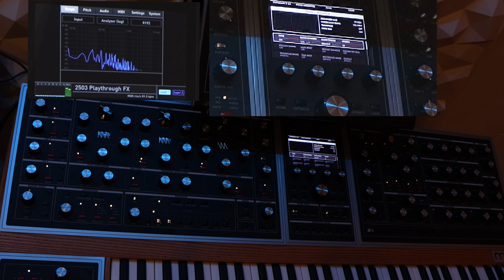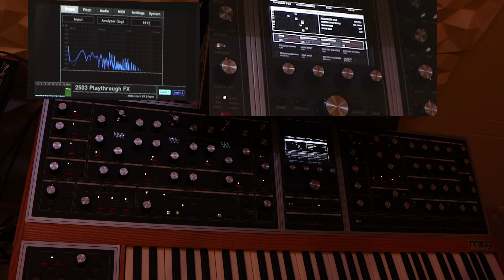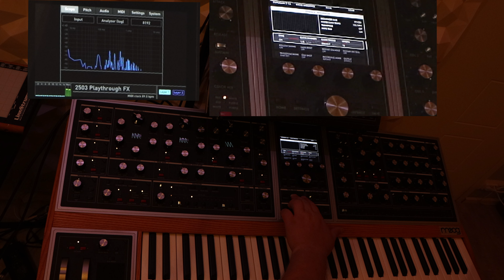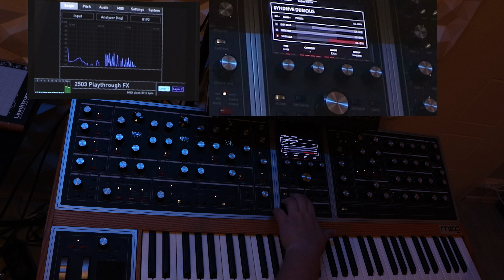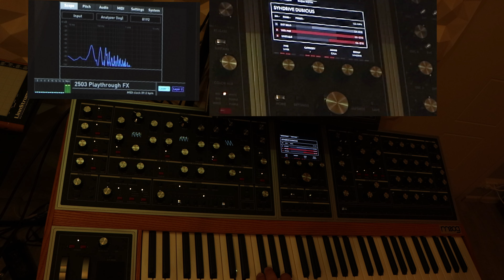Moog One Ambient Chill Jam for Sunday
Improvised jam with my new soft ambient patch "Dubious" on Moog One. Got out of hands a bit so the original jam was like 45 minutes, but here is a cut down version of it. :D